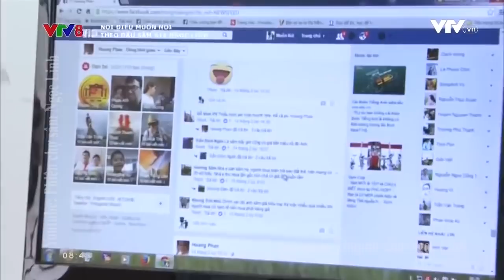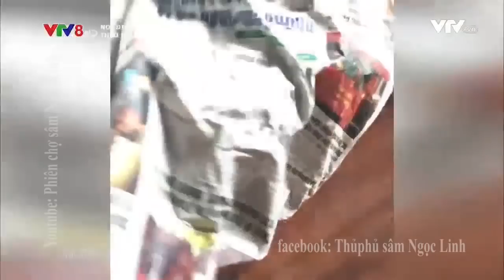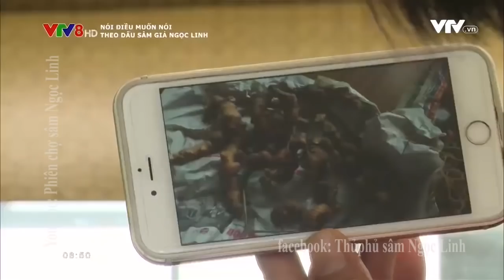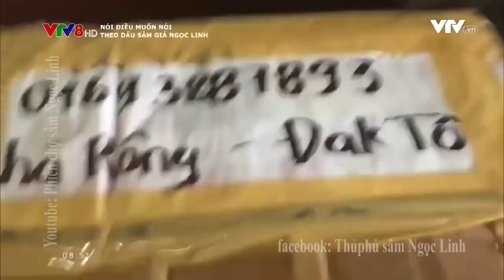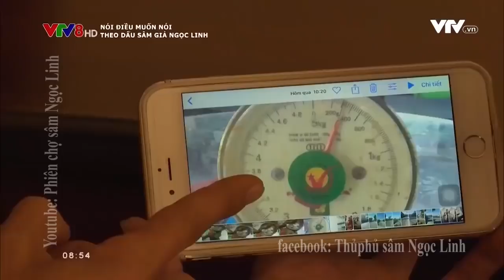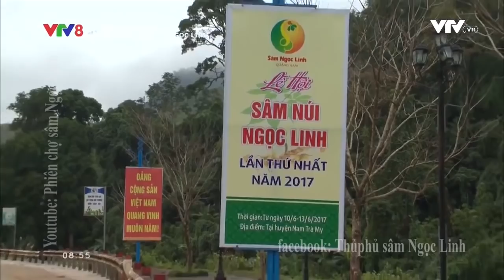SÂM NGỌC LINH ♥♥♥ LẬT TẨY HÀNH VI BÁN SÂM NGỌC LINH GIẢ (P1)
Do có giá trị rất cao nên tình trạng buôn bán giả sâm Ngọc Linh trên thị trường khá phổ biến.
Người tiêu dùng do chưa am hiểu về sâm Ngọc Linh nên rất dễ bị lừa bằng củ tam thất.
Các bạn yêu sâm hãy xem video clip để có sự lựa chọn thông minh.
Các bạn cũng có thể xem thêm các video về sâm Ngọc Linh thật tại kênh youtube Phiên chợ sâm Ngọc Linh nhé.